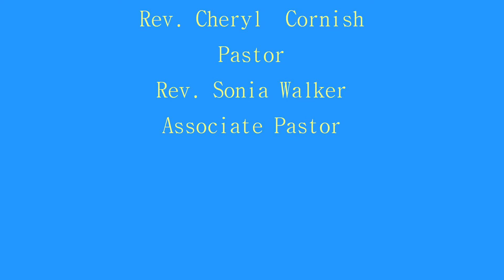Fairest Lord Jesus